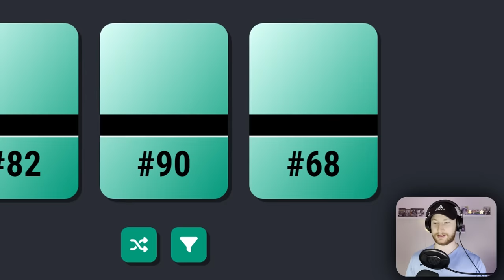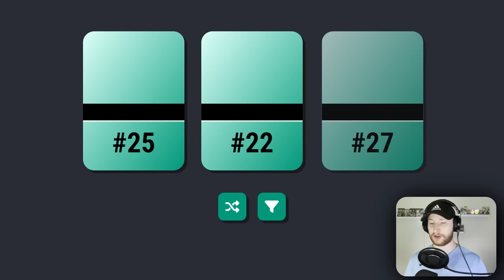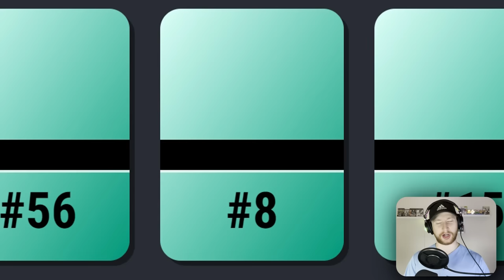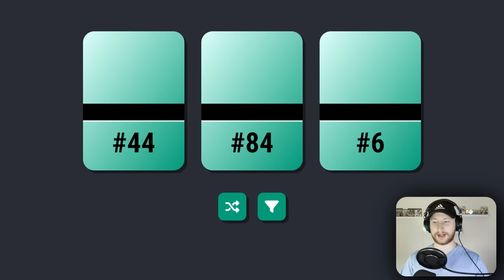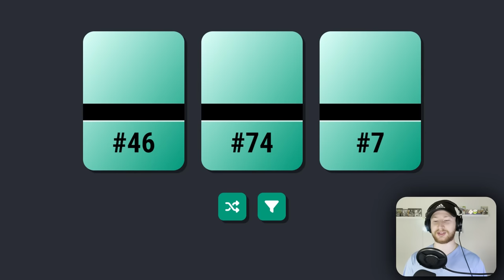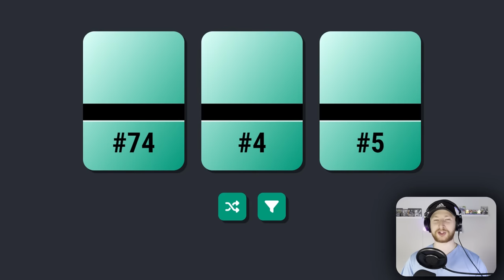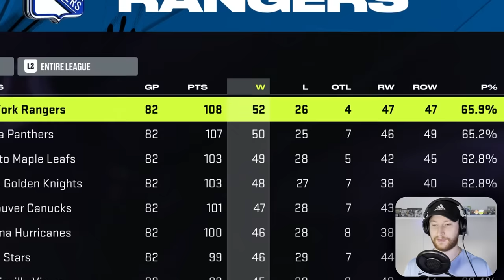Choose Your Player Knowing Their Jersey Number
I draft players using my website to make a team on NHL 24. For this challenge I only know what jersey number each player wears.

0:00 Intro
0:19 Draft
8:23 Franchise Mode